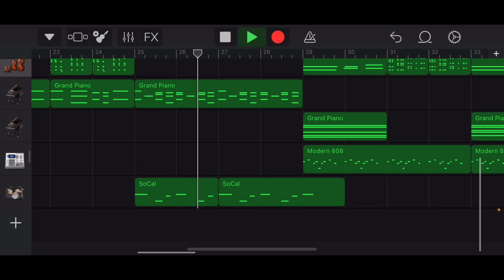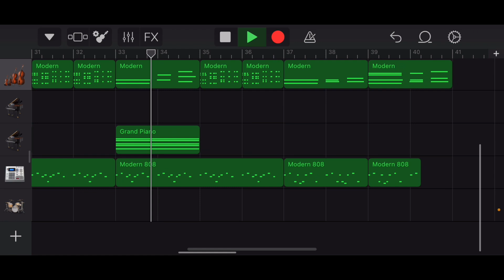Getrekt- Intermediately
Might make an extended version idk